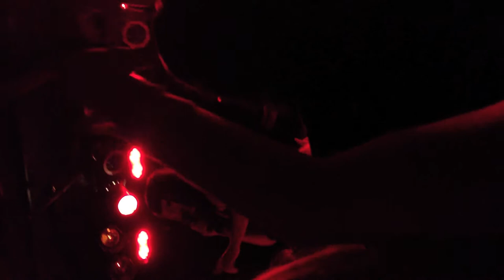The Birthday Massacre, William Control, Aesthetic Perfection - Concert footage Chicago 11/01/2012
PLAYLIST -  * (denotes song I recorded / part of song ) some song are not 100% full songs recorded.
-Aesthetic Perfection -
Did not record (got their late :O )
- William Control -
* Beautiful Loser
- The Birthday Massacre -
* 1.Night Shift 04:23 - 05:47
*2.Down 05:48 - 09:18
3.Control
*4.Always 09:19 - 12:44
*5.Red Stars 12:45 - 15:57
*6.Lovers End 15:58 - 19:47
*7.Forever 19:48 - 23:18
*8.Pins And Needles 23:19 - 27:24
*9.Happy Birthday 27:25 - 30:39
*10.Alibis 30:40 - 33:50
11.Calling 33:51 -36:56
12.In the Dark
13.Sleepwalking
14.Midnight

 Encore:
15.Blue
16.Leaving Tonight
17.The Long Way Home

MY CAMERA WAS FULL RIGHT AFTER CALLING came on -
Also my friend behind me was recording so that is why you can see pink hair
haha which is me dancing and giving hearts :P

HUGS
TO ALL MY BATS OUT THERE